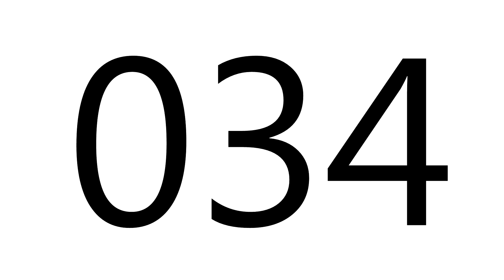034 | The100DayProject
034 | 03.23.17

I hope you find this video satisfying

What Is the 100-Day Project? It’s a celebration of process that encourages everyone to participate in 100 days of making. The great surrender is the process; showing up day after day is the goal. For the 100-Day Project, it’s not about fetishizing finished products—it’s about the process.